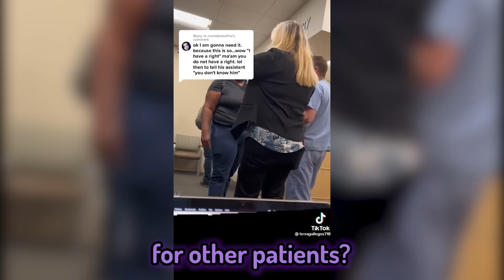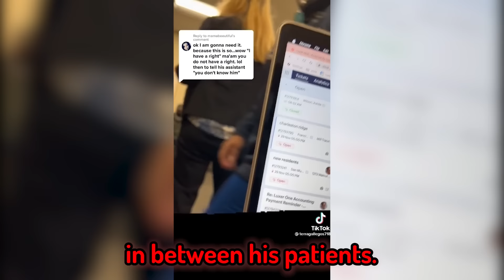Karens Who Got What They DESERVED.. #136